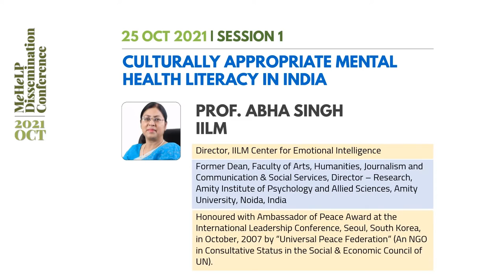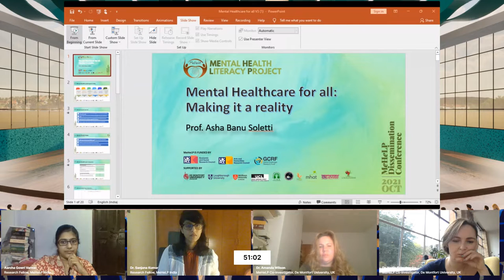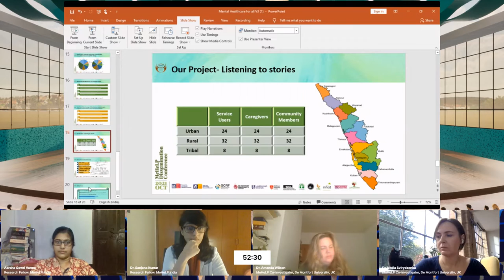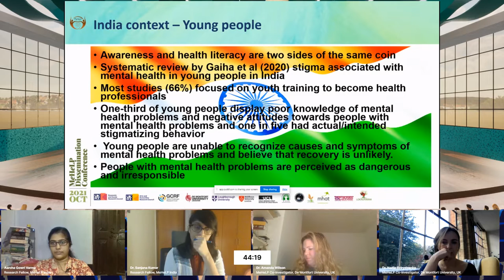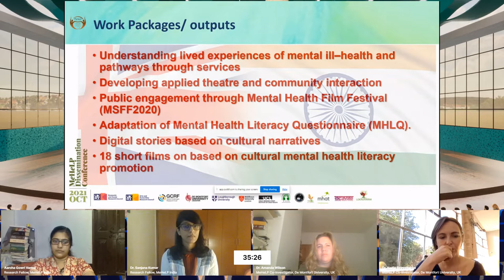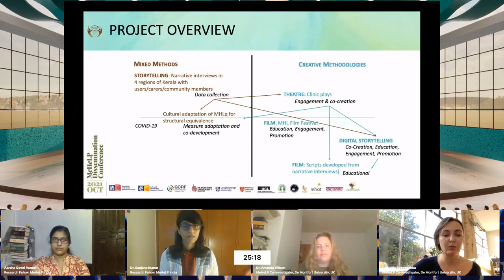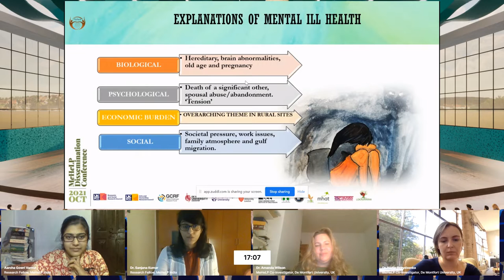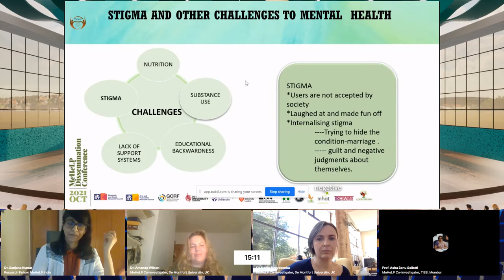MeHeLP Dissemination Conference | DAY 4 SESSION 1 | CULTURALLY APPROPRIATE MENTAL HEALTH LITERACY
MeHeLP Dissemination Conference - India

Session 01 - CULTURALLY APPROPRIATE MENTAL HEALTH LITERACY IN INDIA

Chair - Professor Abha Singh, IILM University, New Delhi

Topics and Speakers:

Mental health care for all in Kerala - Professor Asha Banu Soletti (TISS, Mumbai)

Culturally appropriate mental health literacy - Professor Raghu Raghavan (De Montfort University UK, MeHeLP PI)

Interdisciplinary methodology for MeHeLP India project - Dr. Nadia Svirydzenka (De Montfort University, UK)

Mental health user, family carer and neighbourhood perspectives from Urban, rural and tribal Communities - Dr. Amanda Wilson, (De Montfort University, UK); Dr. Sanjana Kumar, Aarcha Gowri Varma (MeHeLP Research Team)

First time in Kerala, we are working with urban & rural communities to co-produce participatory theatre to promote mental health literacy. We strongly believe that art is a powerful tool to communicate & create an impact in our community.